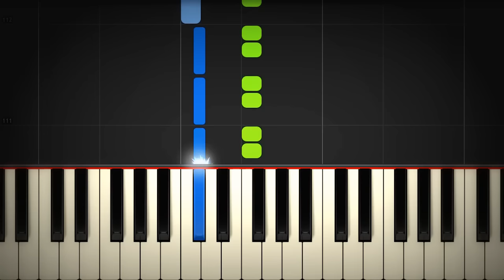Dodie - Burned Out Piano Tutorial by elcyberguy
►Want to learn the piano? This is the quickest and easiest way